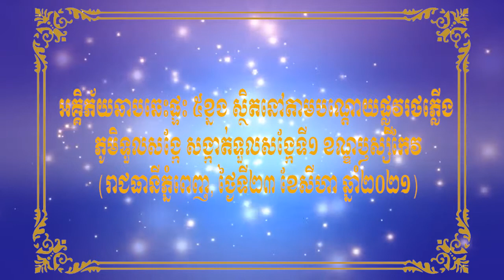ដុតខ្សែភ្លើងយកស្ពាន់បង្កជាអគ្គិភ័យឆាបឆេះផ្ទះ ៥ខ្នង នៅក្នុងសង្កាត់ទួលសង្កែទី១ ខណ្ឌឫស្សីកែវ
រាជធានីភ្នំពេញ ៖ ករណីគ្រោះអគ្គិភ័យមួយបានកើតឡើងនៅវេលាម៉ោង៧និង៣០នាទីយប់ ថ្ងៃទី២៣ ខែសីហា ឆ្នាំ២០២១នេះ ដែលស្ថិតនៅតាមបណ្តោយផ្លូវរថភ្លើង ភូមិទួលសង្កែ សង្កាត់ទួលសង្កែទី១ ខណ្ឌឫស្សីកែវ រាជធានីភ្នំពេញ ព្រមទាំងឆាបឆេះអស់សម្ភារៈទាំងស្រុង។